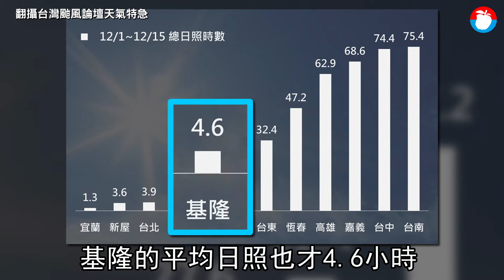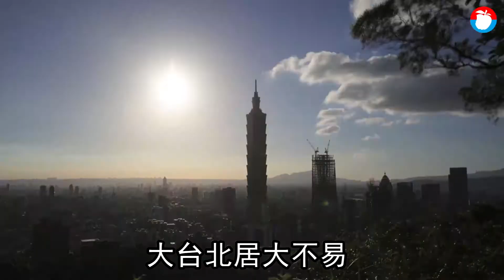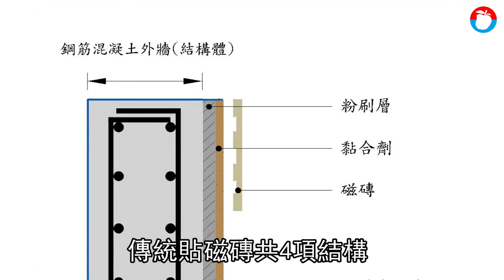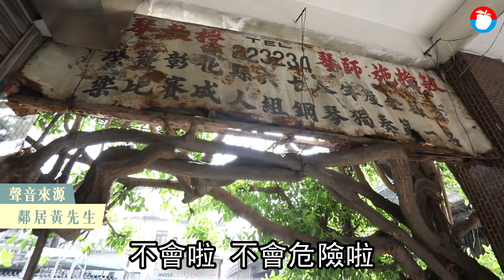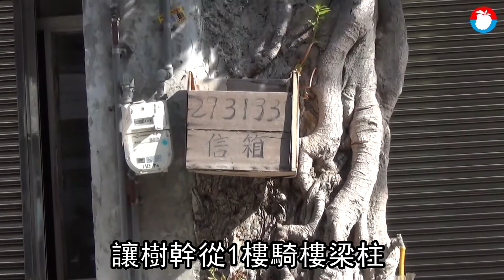【台灣建築奇觀】房外下磁磚雨 房內長菇又長樹 | 台灣新聞 Taiwan 蘋果新聞網